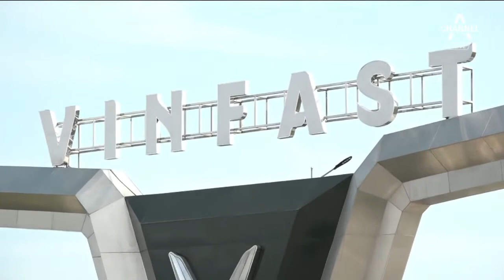참모진에 담긴 속뜻…北 ‘경제개발’ vs 美 ‘비핵화’ | 뉴스A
참모들의 움직임을 보면 북미 두 정상이 이번 회담에서 뭘 원하고, 말하고 싶어 하는지 짐작해 볼 수 있습니다.

미국은 ‘비핵화’에, 북한은 ‘제재완화를 통한 경제개발’에 방점을 찍고 있습니다.

박수유 기자입니다.

[리포트]
[존 볼턴 / 백악관 국가안보 보좌관 (지난해)]
"북한은 아직 (비핵화) 약속을 이행하지 않았습니다. 트럼프 대통령이 또 한 번의 정상회담이 생산적일 것이라 믿는 이유입니다."

압박과 제재의 상징이 된 존 볼턴 백악관 국가안보보좌관이 하노이에 등장했습니다.

트럼프 대통령의 베트남 방문 공식 수행단 명단에서 빠졌지만 트럼프 대통령보다 한나절 앞서 조용히 도착한 겁니다.

볼턴은 SNS에 "이틀 동안 논의할 것이 산적해 있다"고 글을 올렸습니다.

내일 확대정상회담에 배석자로 참석할 가능성도 제기되고 있습니다.

갑작스런 볼턴의 등장은 회담을 앞두고 있는 김정은 위원장에 대한 무언의 압력으로 풀이되고 있습니다.

김정은 위원장을 따라온 수행원 가운데는 지난 싱가포르 회담 때는 없었던 경제통 오수용 당 경제부장과 김성남 당 국제 제1부부장이 눈에 띕니다.

이번 베트남 방문 목적 중 하나가 제재 완화를 전제로 한 경제개발이란 얘기입니다.

북한의 경제정책을 총괄하는 오수용은 지난 2000년 삼성전자 방북단을 면담하기도 했습니다.

이들은 베트남 도착 다음날부터 관광지 원산과 경제특구 신의주와 나선의 롤모델인 관광지 할롱베이와 산업단지 하이퐁을 둘러봤습니다.

채널A 뉴스 박수유입니다.

영상편집 이희정
그래픽 전유근

〈평일〉
08시 00분 라디오쇼 정치시그널 (유튜브 라이브)
08시 50분 김진의 돌직구 쇼
10시 20분 김진의 더라방 (유튜브 라이브)
12시 00분 뉴스A 라이브
15시 50분 강력한 4팀
17시 20분 뉴스TOP10
19시 00분 뉴스A

〈주말〉
12시 00분 토요랭킹쇼·뉴스A 라이브
17시 40분 뉴스TOP10
19시 00분 뉴스A